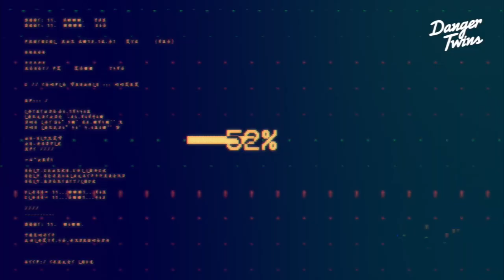New album "THIS IS NEW" Out Now Everywhere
Danger Twins have been working on a new record called "THIS IS NEW" and it is out for all to hear.

AUG 20th - READY SET GO ( single)
SEPT 3 - BLOW MY MIND (single)
SEPT 17th - NOTHING QUITE LIKE IT (single)
OCT 1st -  THIS IS NEW. ( Full Album )

DANGER TWINS
ALBUM: THIS IS NEW